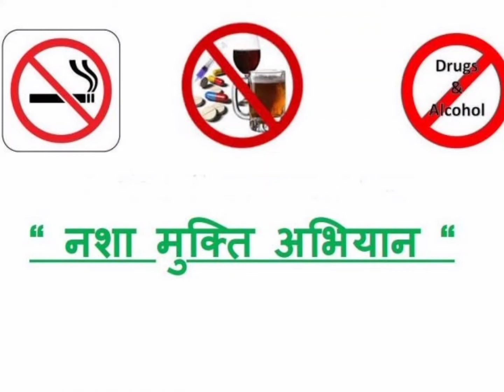🙏तम्बाकू निशेद दिवस पर अल्मोडा के स्कूलो मै जाकर बालकौ को नशा के बारे मे दी गई जानकारियाँ 🙏